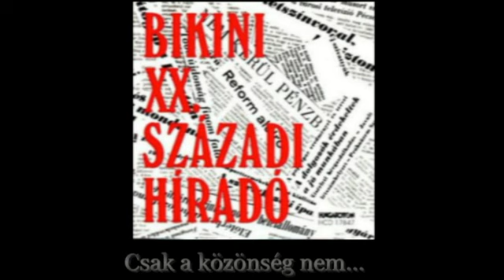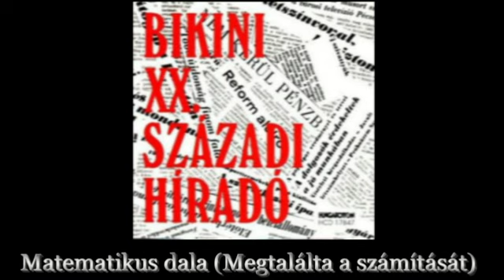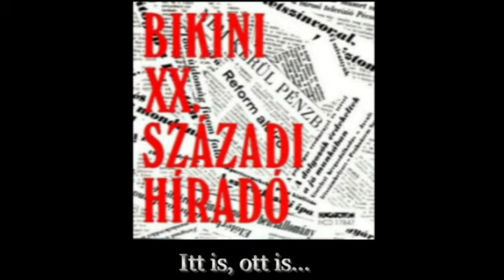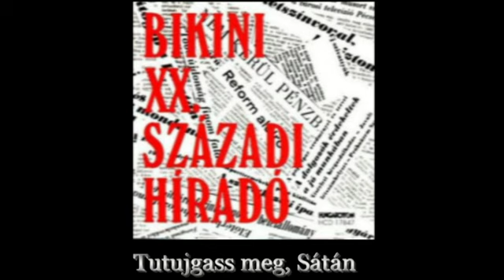Nagy Feró és a Bikini - XX. századi híradó (Teljes album)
Nagy Feró és a Bikini - XX. századi híradó (1983)

01 Katonanóta a XX. századból
02 Csak a közönség nem…  1:58
03 Lángosképű…  5:55
04 Matematikus dala (Megtalálja a számítását)   8:34
05 Itt is, ott is…   10:39
06 Balhé és blöff   11:17
07 Tutujgass meg   11:58
08 Tréfás népjáték a XX. századból (Harapj rá a köszörűre!) 19:36
09 Furcsa jazz  21:19
10 ÉN / A XX. század költője  23:26
11 Elhervadt a…  27:19
12 Sárga bögre  28:49
13 Medvetánc  31:07
14 Imádság  34:14
15 Lagzi  37:21

Bikini
Nagy Feró (a lemezen "Nagy Ferenc" néven) (ének, szaxofon, szájharmonika, vokál)
Vedres József (gitár, zongora, vokál)
Németh Alajos (basszusgitár, hegedű, orgona, vokál)
Németh Gábor (dob)

A közreműködők
Mártha István (zongora, nagyzenekari hangszerelés)
Závodi János (blues gitár: B/3)
Kiss Imre (próza)
Brunecz Ágnes (próza)
Nagy Gabriella (ének)
Szemző Gábor (fuvola)
A Fővárosi Operettszínház Zenekara, vezényel: Mártha István